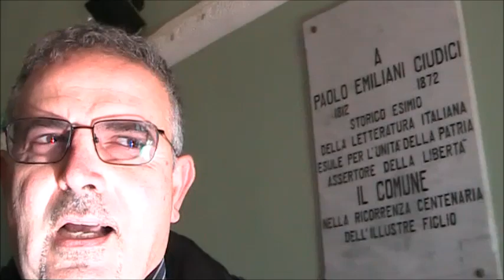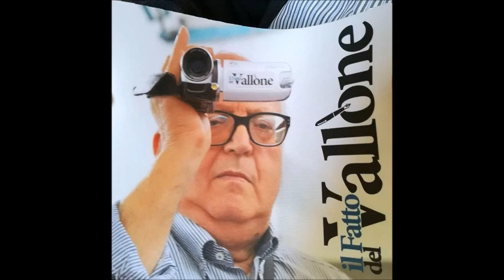Interviste in attesa Assemblea operatori sanitari e cittadini situazione ospedale Mussomeli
INTERVISTE IN ATTESA ASSEMBLEA OPERATORI SANITARI E CITTADINI  SITUAZIONE  OSPEDALE MUSSOMELI ORE 12,00 13 GENNAIO 2023